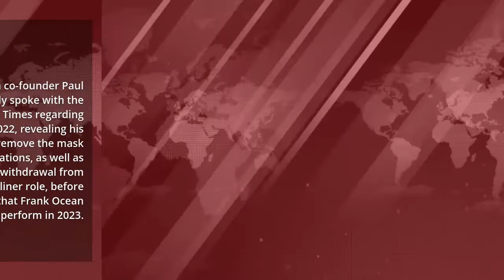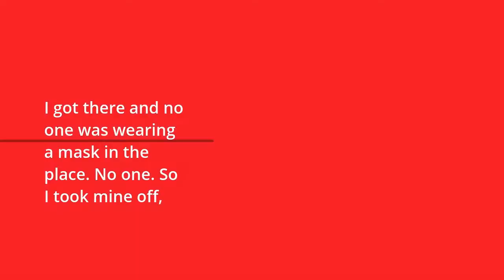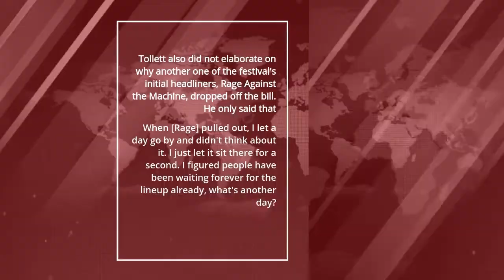Frank Ocean Announced As Headliner For Coachella 2023